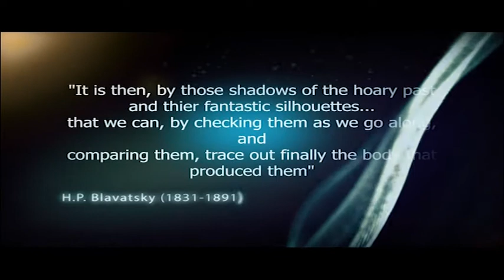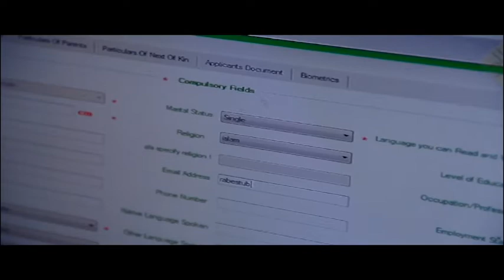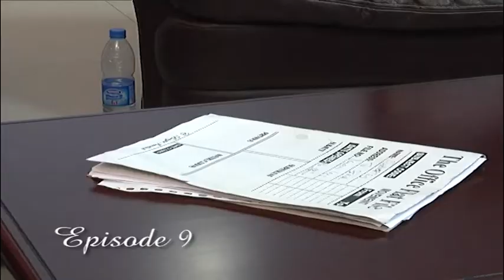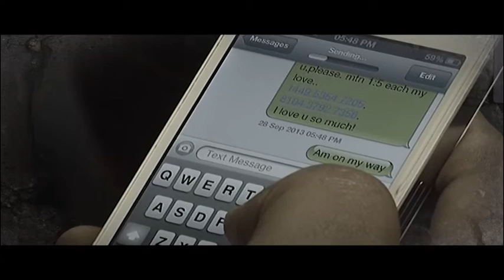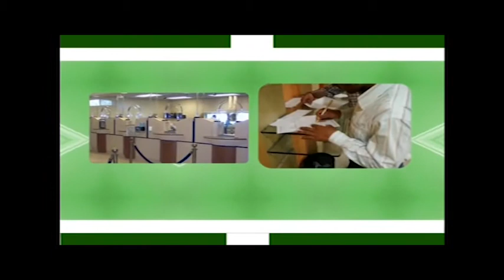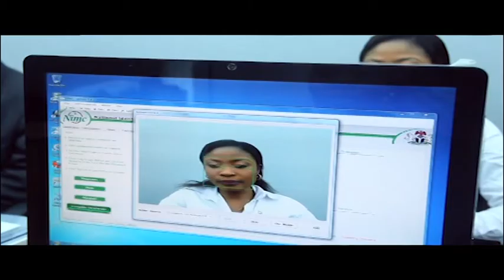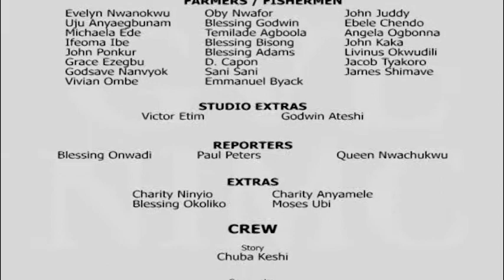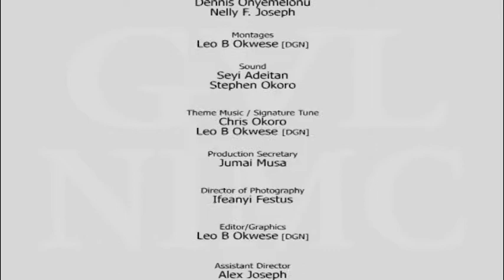SILHOUETTES EPISODE 9